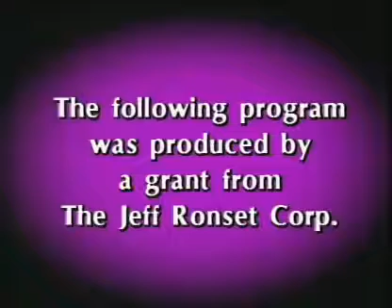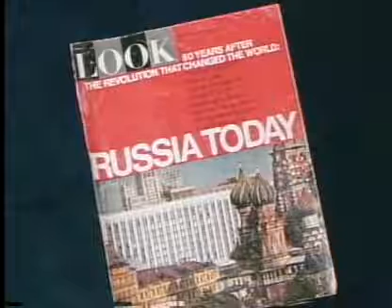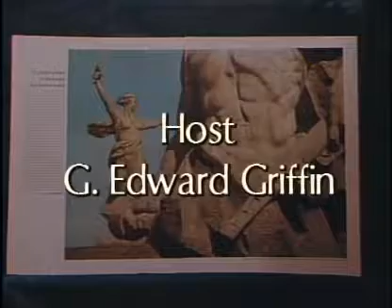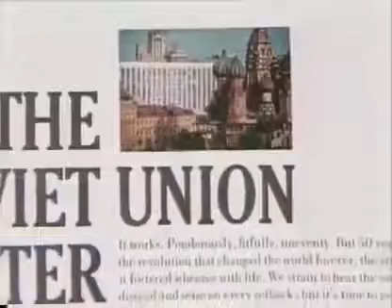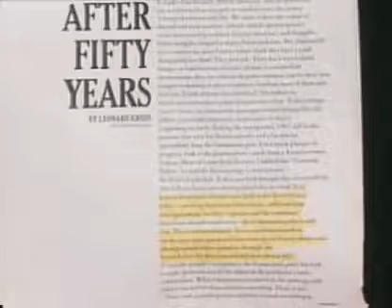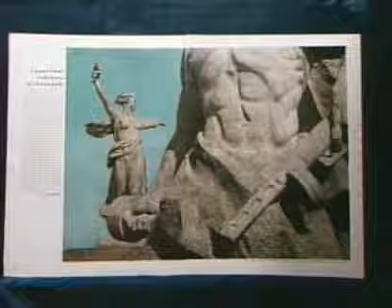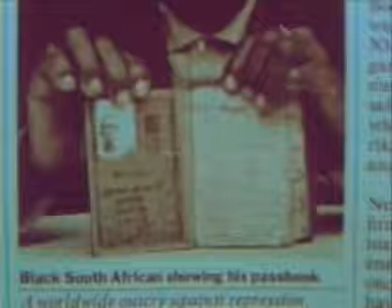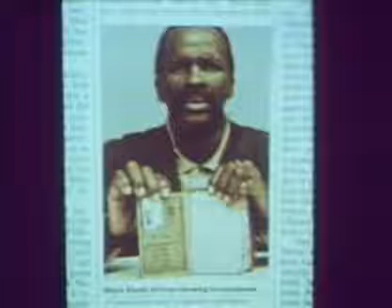Yuri Bezmenov Interview With G Edward Griffin (1984) - Full Interview